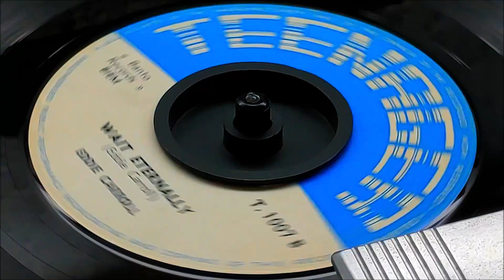Eddie Carroll - Wait Eternally (1962) HD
*Wait Eternally* / I'm Sorry, 1962 on Teenager 1007 (Belgium)